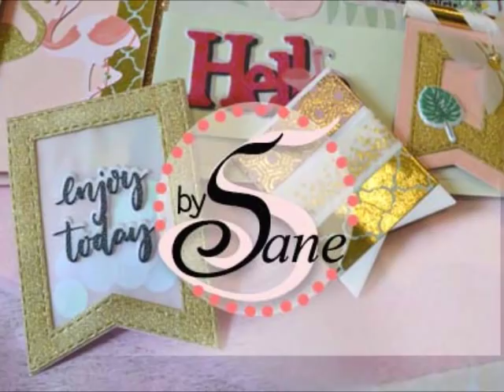présentation de mon swap Alice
Maintenant que Marie-Pierre l'a eu, je peux vous montrer les réalisations que j'ai fait pour notre échange, fait à l'occasion du swap "mini album zigzag" thème Alice au pays des merveilles ou autres contes, sur le groupe Scrap et Vous.